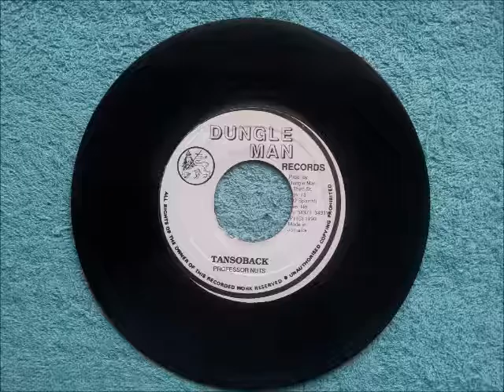Professor Nuts Tansoback